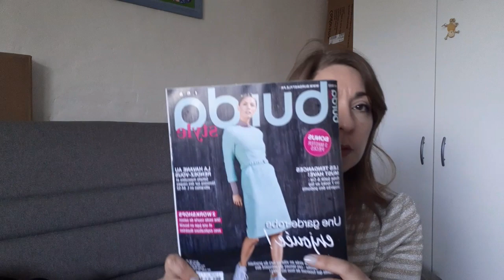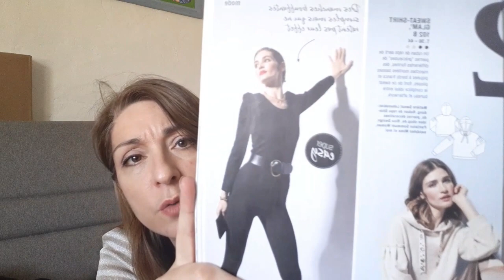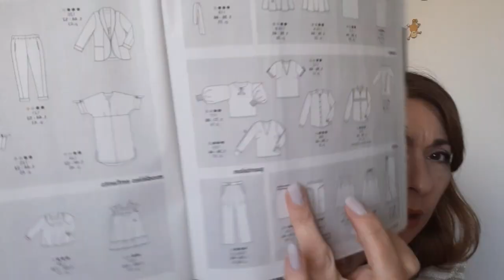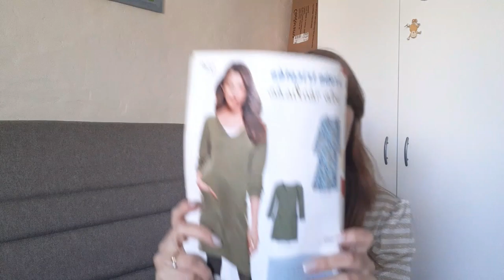Bilan couture n°5 : 2 pépites et 1 gros fail !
Je vous retrouve après 3 mois et demi d'absence pour parler couture.

1) Le pull over n°103 du Burda style de mars 2022
Tissu : Jersey viscose de chez Tissu Lolieshop
Article de blog : en cours
2) Pantalon 118 Burda style février 2022
Tissu : Flanelle de chez tissu Lolieshop
3) Robe Pull n°14 de Tendance couture n°31
Tissu : Tricot léger de chez tissu Lolieshop

Merci à ceux qui prennent le temps de regarder la vidéo en entier, de lire la barre d'info, de laisser un commentaire ou un petit like.

A bientôt
Fleur